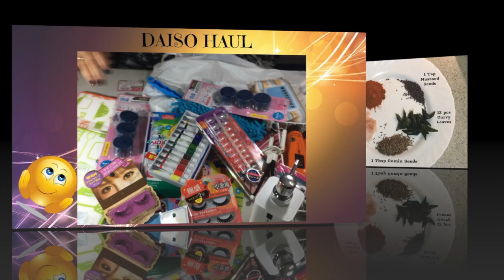Tandoori Masala Paneer in minutes - Must try Healthy quick & easy to make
This video is about Tandoori Masala Paneer . I wanted to share a simple yet healthy recipe packed loads of greens & delicious flavour to satisfy those taste buds. It is a very forgiving recipe. Please add or reduce Chilli & Salt to taste. Also if you are not a paneer fan you may substitute with boneless chicken.

2. Facebook

3. Instagram

Recipe:
2-3 Tablespoons of Oil of your choice if using non stick pan.

2 Tbsp Tandoori masala of your choice.
12 pieces Curry leaves
1 Tsp Mustard Seeds.
1.5 Tsp Salt.
1 Tbsp Cumin.

2 Chillies chopped
1 Carrot Chopped
1 Onion
1.5 Bell peppers in different colours if possible
2 Tomatoes
2 Cups of Paneer.

2 Tbsp Yogurt
1.5-1 Juice of a Lemon

Garnish (optional)
2 Tbsp Coriander leaves chopped

Method:

Add curry leaves, Mustard Seeds & Cumin first till they pop & make crackling sound in a 1 minute of so add the rest of the dry ingredients except Salt and the Tandoori Masala.

Now add the Onions followed by all the other ingredients starting from the harder to cook veg first
carrots, tomatoes, chillies now add the paneer with the salt and the Masala also followed by the yogurt and cook for around 4-5 minutes after which add your lemon juice garnish with the coriander leaves serve & enjoy.

Do not overcook the vegetables. Every time you add something do not cook more than a couple of minutes.

Hope you enjoy with family & friends. Please do share
and don’t forget to comment if you would like more quick & easy recipes.

📃 License [2:36]:

The contents on this video / channel do not constitute professional advice or solicitation of business. If any professional advice is required, the services of a competent professional or relevant authority should be sought.